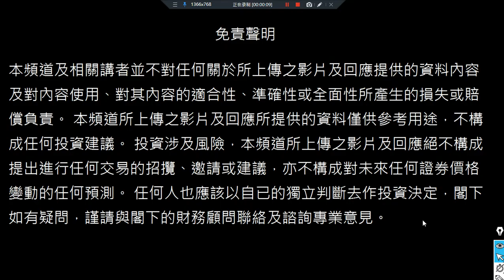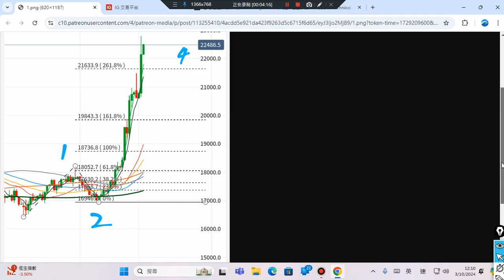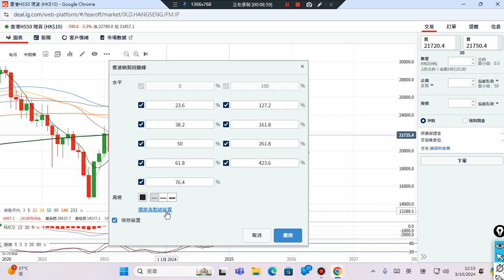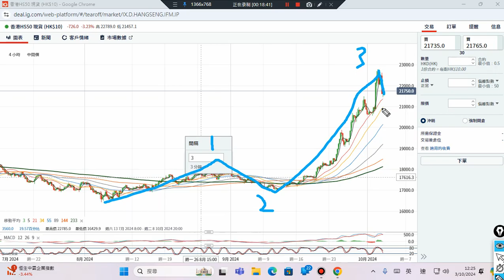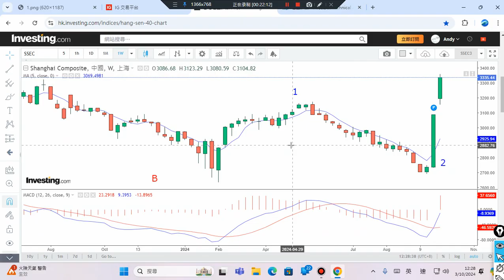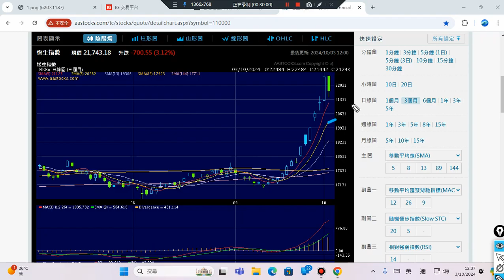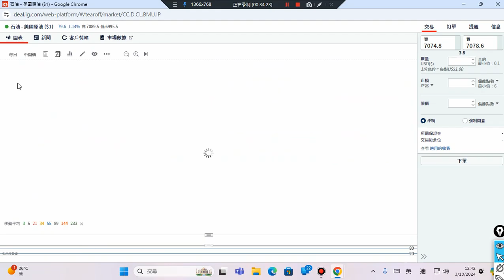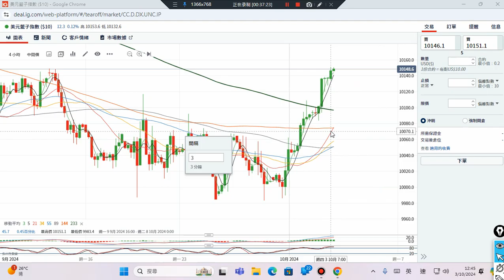03/10/2024 美元,原油,恆指,黃金,美股,上証 波浪理論 技術分析